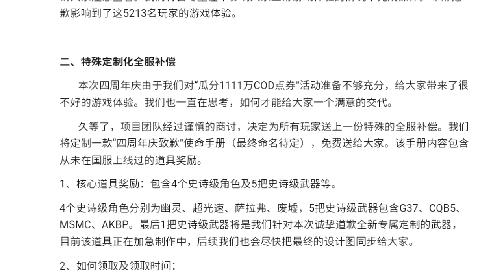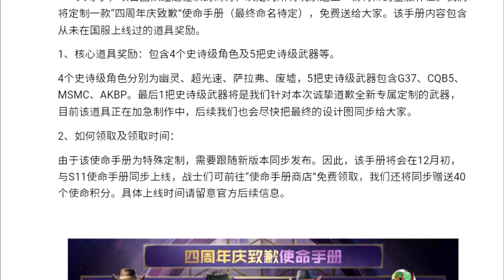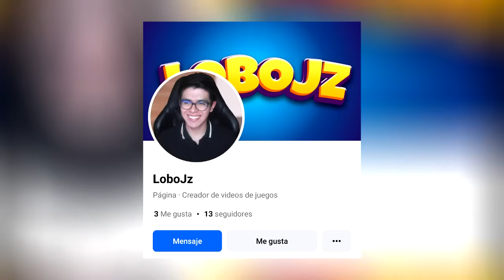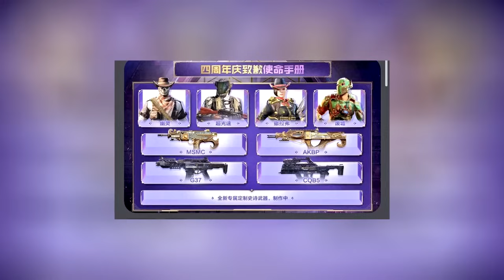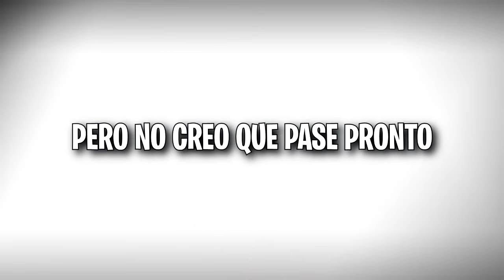El PASE de GHOST VAQUERO será GRATIS para LOS CHINITOS ¿Y la GLOBAL QUÉ COD MOBILE? | Lobo Jz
Más noticias y filtraciones sobre el pase de batalla que supuestamente iba a regresar en la boveda de pases debido a un comunicado en la version china, pero que alfinal resultará ser un nuevo pase completamente gratis para esos jugadores en la temporada 11. Lobo Jz